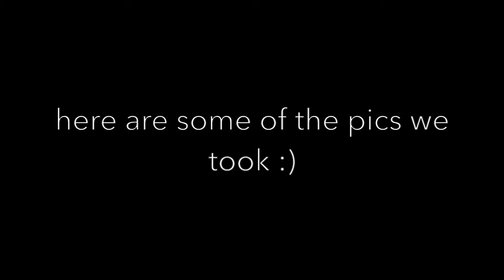Vlog GRWM & Photoshoot!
I know I didn't vlog much in this and I apologize, but I hadn't seen my friend in a while :) let me know what types of videos you want to see!